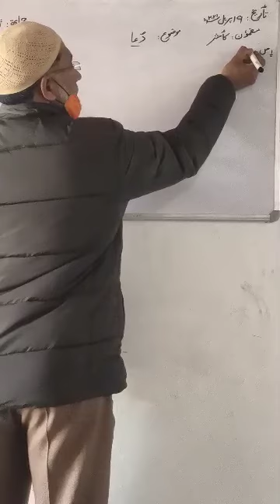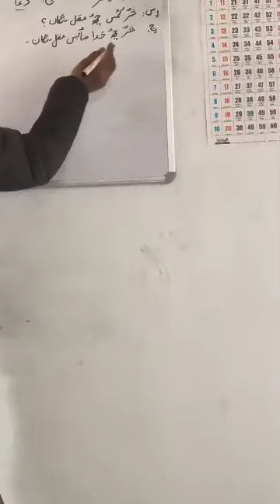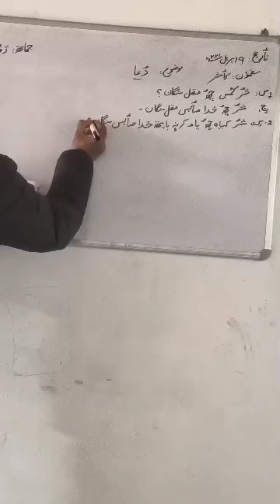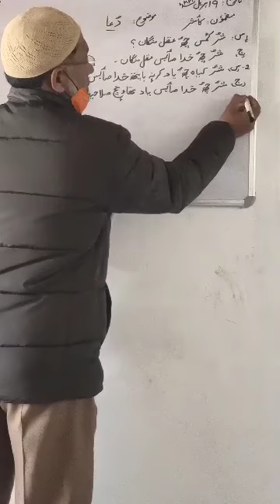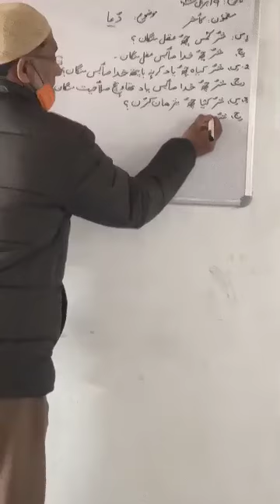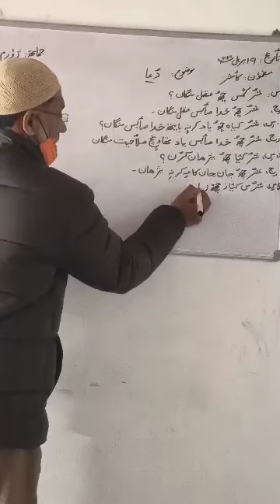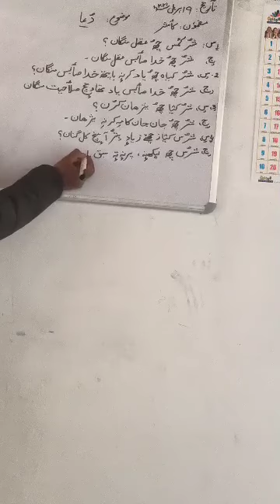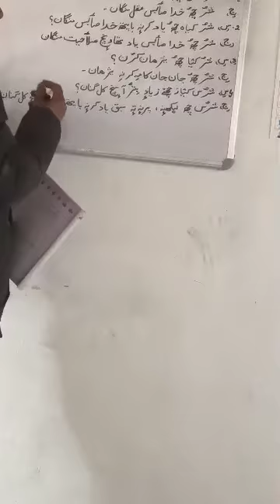دعا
Kashmiri 4th